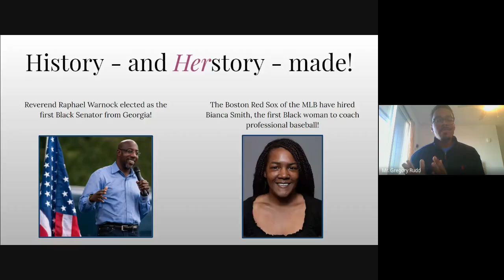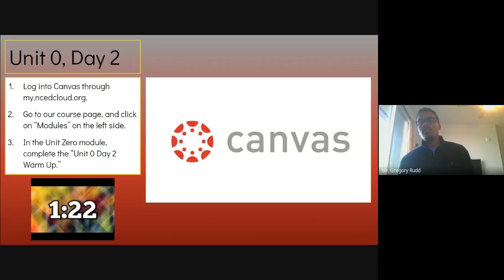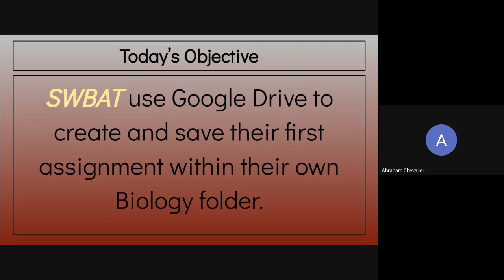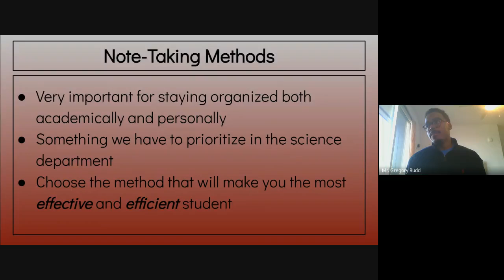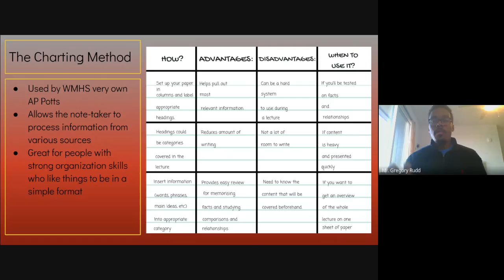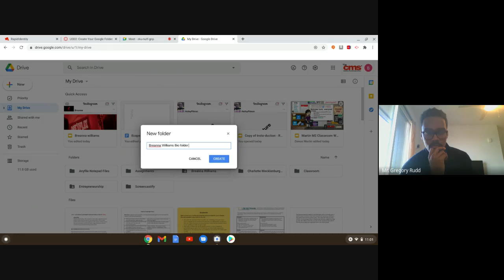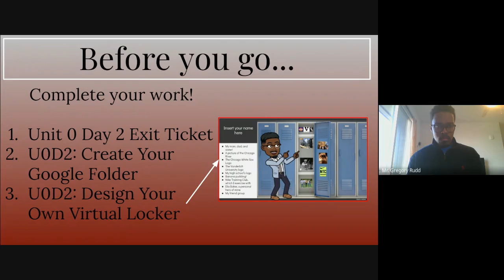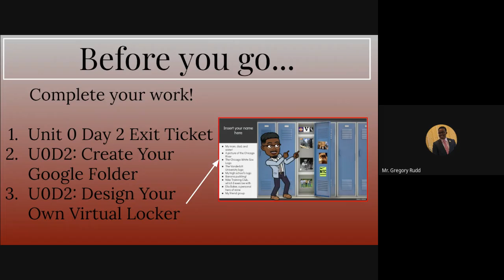Biology | January 6, 2021 | Note-taking Methods (U0D2)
This is the recording of a live, synchronous class session on January 6, 2021. This was the second lesson of our unit zero, about note-taking methods.